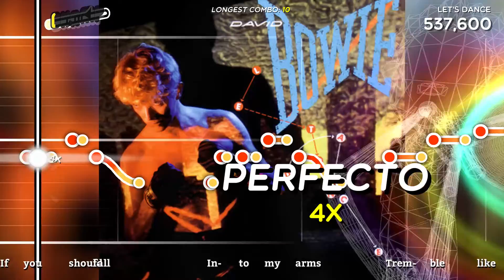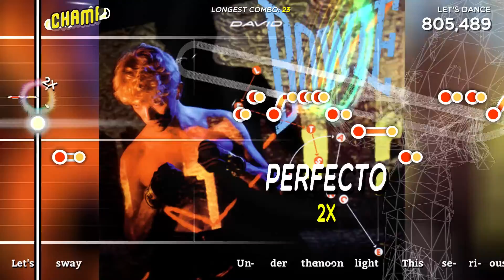Trombone Champ "Let's Dance"-David Bowie